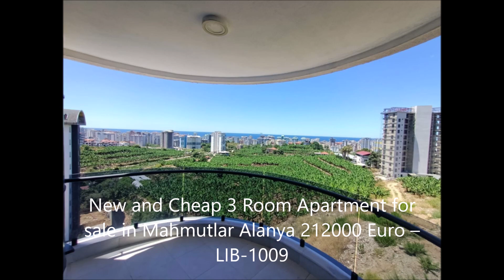New and Cheap 3 Room Apartment for sale in Mahmutlar Alanya 212000 Euro – LIB-1009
1 Living Room
2 Bath & WC
2 Bedroom
24/7 Security
3. Floor
Alanya Mahmutlar
American Kitchen
Balcony
Barbeque
Basketball Court
Beach 800 m
Billiard
by Owner
Cafe-bar
Camera System
Children Playing Area
Children’s swimming pool
Close to bus stops
Close to Supermarket
Electric Generator
Fitness
From Owner
Fully Furnished
Heated Indoor Pool
Jacuzzi
Open Pool
Parking Garage
Price Up to 215.000 Euro Property
Ready to Move in
Reception
Rest Areas
Restaurant
Sauna
Steam Room
Swimming Pool
Table tennis
Tennis Court
Turkish Bath
White Goods